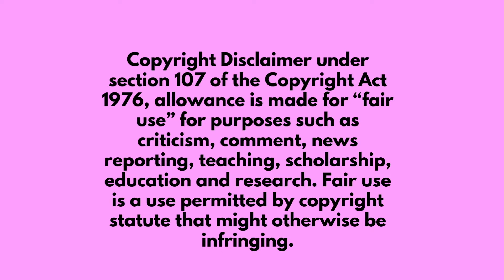X-Men - Jean Grey Is Useless -90’s cartoon Reaction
90's cartoon reactions